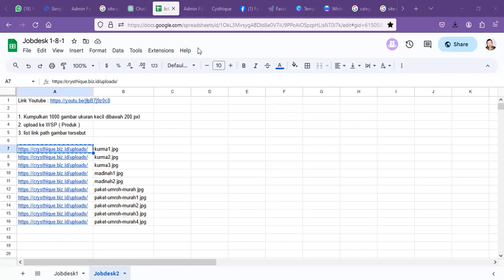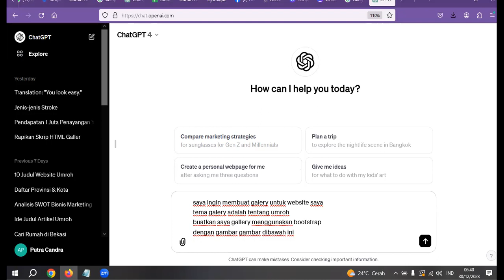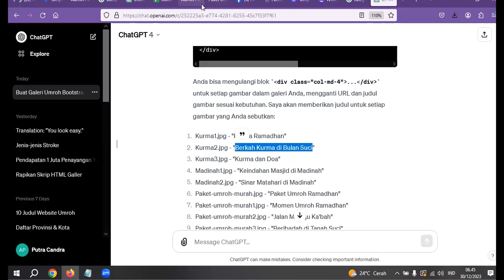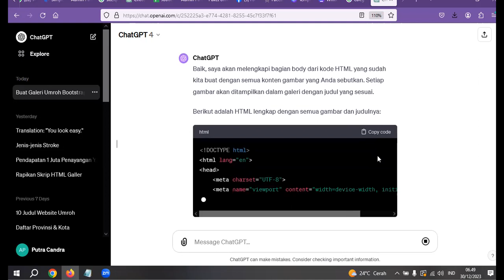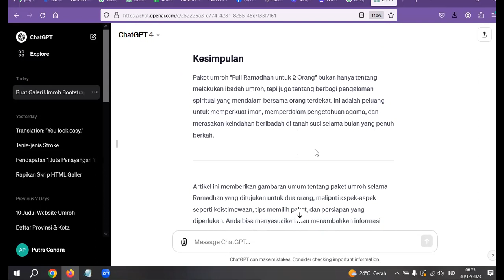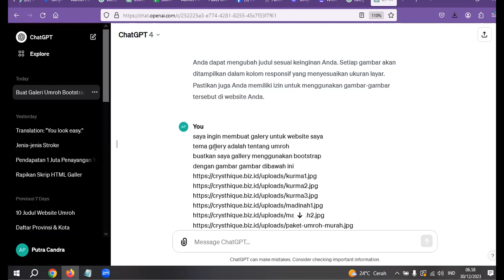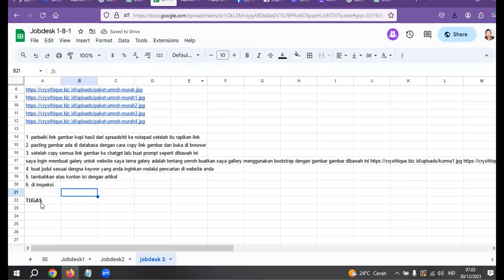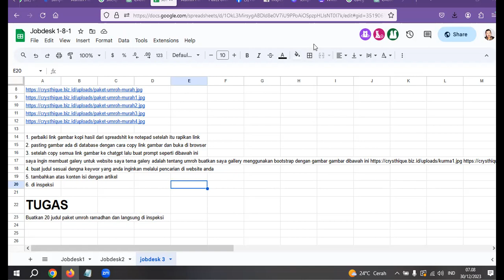Program 181 jobdesk #3